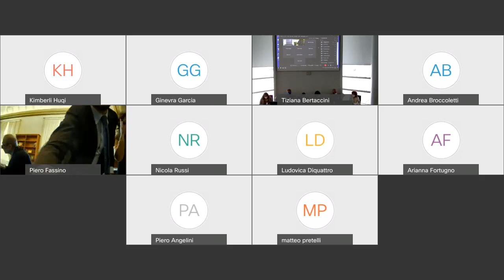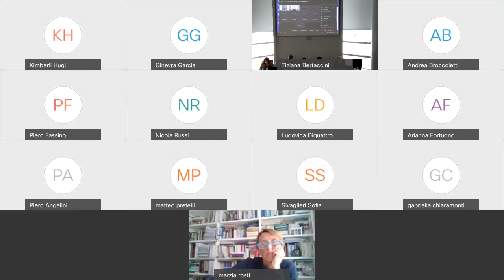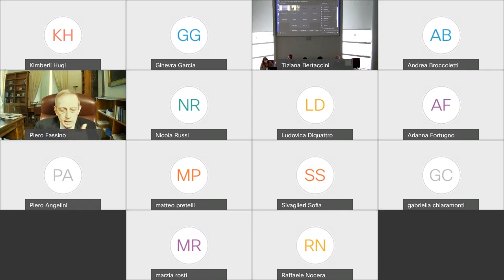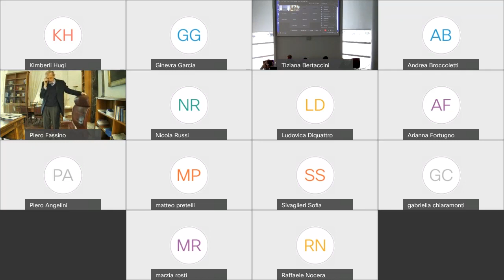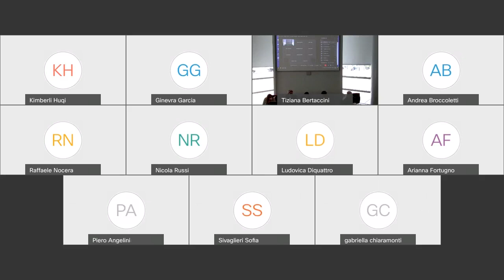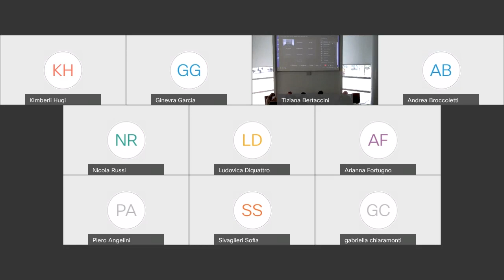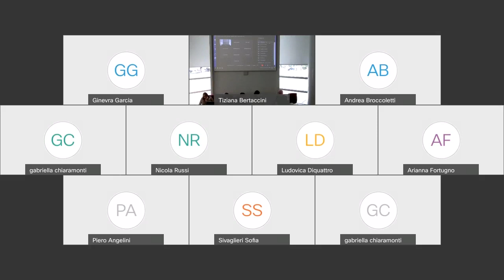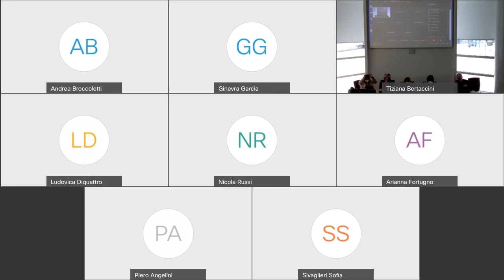Presentazione del volume "Italia e America Latina" - 13 Aprile 2022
Presentazione del libro Donato Di Santo "Italia e America Latina", organizzato dal Dipartimento di Culture, Politica e Società - Centro Studi sull'Europa TO-Eu e Centro Studi di Politica Internazionale - CeSPI il 13 Aprile 2022.

Saluti - Marzia Ponso (Centro TO-Eu – Dipartimento di Culture, Politica e Società, Università di Torino)

Modera - Tiziana Bertaccini (Dipartimento di Culture, Politica e Società, Università di Torino)

Discutono -
Donato Di Santo, Già sottosegretario di Stato agli Esteri
Piero Fassino, Presidente Commissione Affari Esteri della Camera dei Deputati
Maria del Rosio Barajas, Direttrice Dipartimento Studi Sociali El Colegio de la Frontera Norte – Colef, Tijuana, Messico
Giovanni Finizio, Dipartimento di Culture, Politica e Società, Università di Torino
Fulvia Zega, Dipartimento di Antichità, Filosofia e Storia, Università di Genova